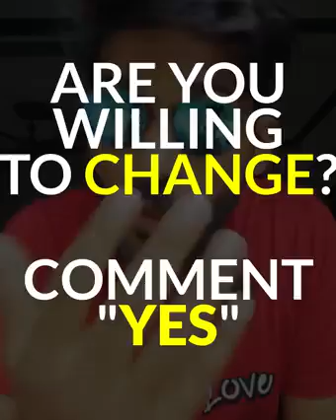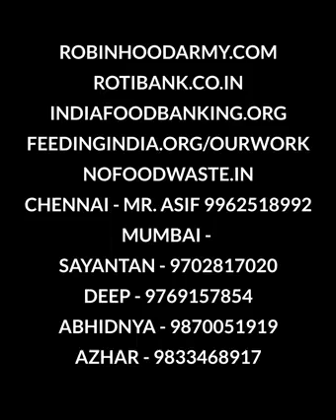Greta the girl inspiring you about climate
Greta the girl who recently came in lihgt because of her courage and efforts to inspire world to take care of world